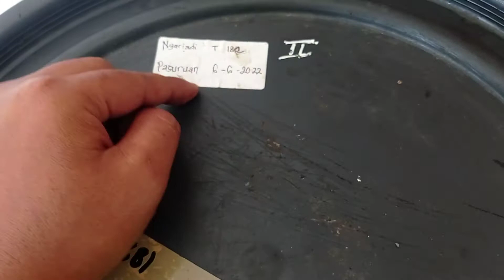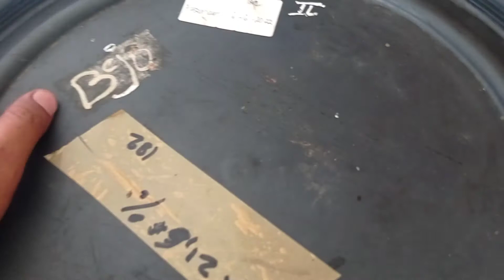MADU RANDU SUPER , KADAR AIR 21,6 %